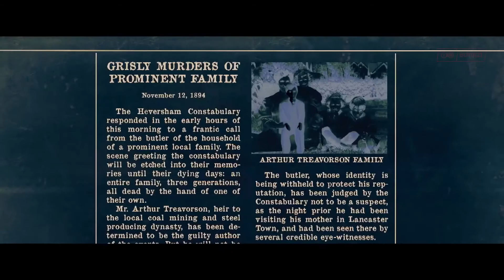ตัวอย่างหนังใหม่ : Brahms- The Boy 2 - Official Trailer - ซับไทย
ฝากติดตามด้วยนะครับ มีตัวอย่างใหม่จะอัพลงให้ดูตลอดนะครับใครสนใจหนังเรื่องไหนบอกหรือมีตัวอย่างใหม่แนะนำบอกได้เลยครับผิดอะไรขออภัยด้วยนะครับ

จะเพิ่มตัวอย่างทั้งภาพยนตร์และการ์ตูนใหม่เลยๆครับมีตัวอย่างใหม่ๆแนะนำสามรถพูดคุยกับทางช่องได้ที่สนทนาช่องนะครับ